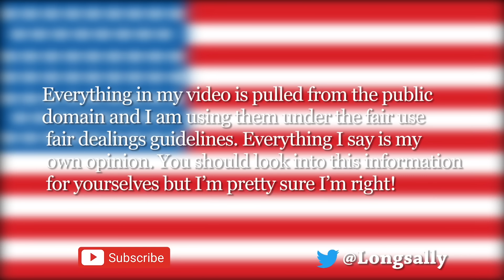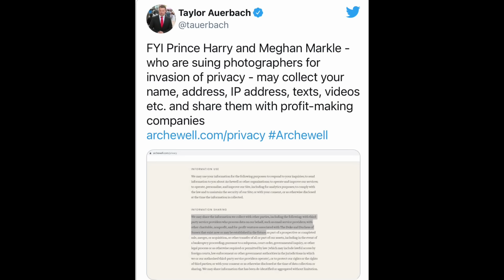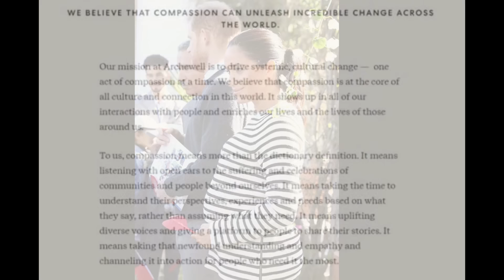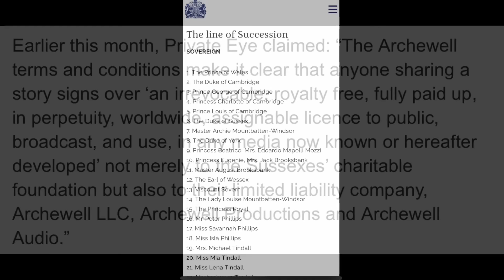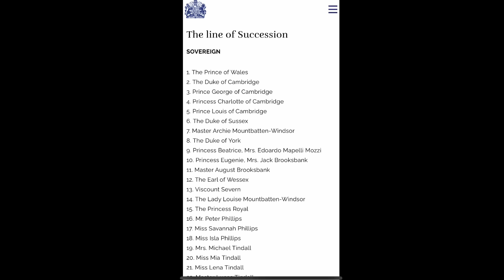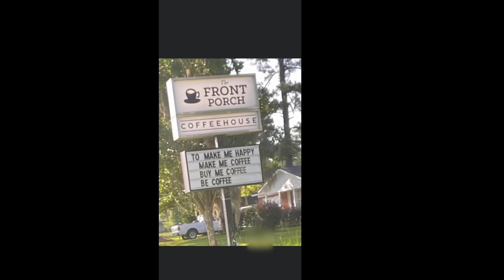Taking your ideas AND your Identity